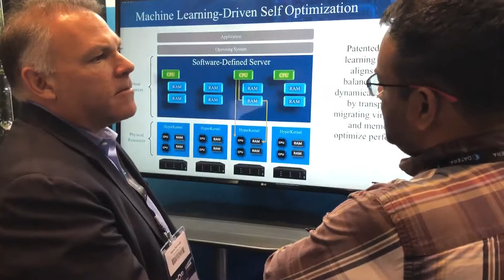Cedexis Booth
DXWordEXPO New York 2018, colocated with CloudEXPO New York 2018 and DevOpsSummit 2018 will be held November 11-13, 2018 in New York City. @CloudEXPO @DevOpsSummit @ExpoDX